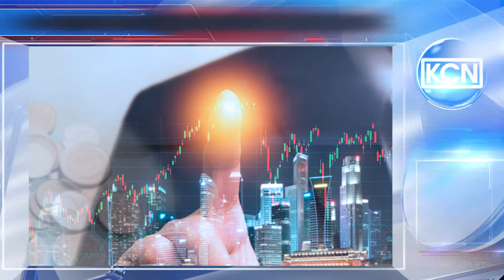MoneyGram and Ripple conclude a partnership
Partnership with MoneyGram leads Ripple to rise in price. The American financial service of international money transfers MoneyGram reported on the partnership with the supplier of financial blockchain solutions Ripple. It is planned to use XRP tokens in the money transfer processes using the xRapid system created by Ripple. Now, MoneyGram customers will be able to send their funds in the online mode with full transparency, and MoneyGram will have the opportunity to save time and money, while solving the liquidity problem, that is, solvability. The news about the partnership have led expectable to an increase in the price of XRP on exchanges — the rate of the token for the 11 January increased by an average of almost ten percent, exceeding the cost of two dollars.